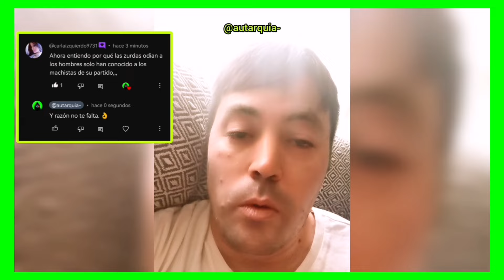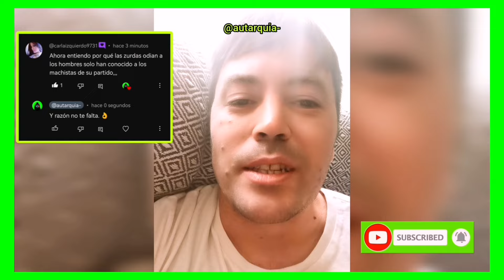RESPONDO A UN COMENTARIO QUE ME GUSTÓ